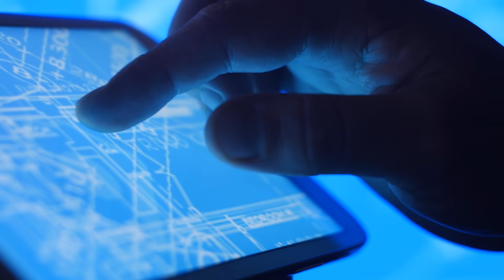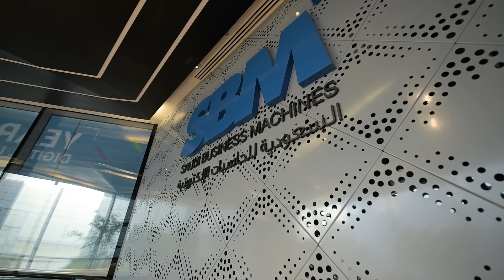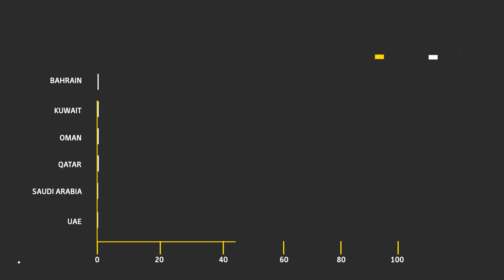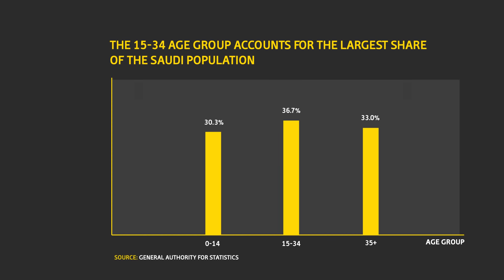Leveraging technology and talent in Saudi Arabia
In this Global Platform video, Essam Alshiha, CEO of Saudi Business Machines, emphasises the importance of the cloud and other innovative technologies such as artificial intelligence and the internet of things to remain competitive. Saudi Arabia's large youth population can help keep tech at the forefront of business operations and leverage the power of these tools.